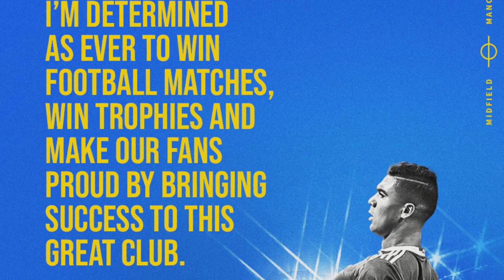Ten Hag ពន្យល់មូលហេតុដែលដាក់ Ronaldo​ និង​ Maguire នៅបម្រុងពេលឈ្នះ Liverpool,Klopp ថា​ចាញ់​Man​Utd​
**ចំណងជើងព័ត៌មាន​កីឡា**
-Ten Hag ពន្យល់មូលហេតុដែល មិនដាក់ Maguire និង Ronaldo ក្នុងជម្រើសដំបូងពេលជួប Liverpool។
-យកលេសមែនគ្រូ? Klopp ថាដោយសារបញ្ហាមួយនេះទើបក្រុមលោកលេងចាញ់ Man UTD។
-Casemiro ថា​មក​ Manchester Unitedមិន​មែន​ដើម្បី​លុយ​ឡើយ។
-ទំនងខឹងណាស់! ក្រោយចប់ការប្រកួតយប់មិញ Klopp សឹងតែច្របាច់ក កីឡាករ Man UTD ម្នាក់នេះទៅហើយ។
-Wijnaldum របស់ក្លិប Roma បាក់ជើង គ្រាដែលលោក Mourinho ថា ខ្សែបម្រើរូបនេះនឹងអវត្តមានរយៈពេលយូរ។
-Bruno និយាយពីអនាគតរបស់ Ronaldo នៅ Man UTD បែបនេះ ក្រោយឈ្នះ Liverpool យប់មិញ។
-Barcelona រង់ចាំថ្ងៃចុងក្រោយ ដើម្បីផ្សេងកីឡាករ Arsenal ម្នាក់។
-អត់ទៅទេ! តារាឆ្នើម Chelsea រូបនេះបដិសេធមិនផ្ទេរមក Man UTD ឡើយ។
-Salah បង្ហើបប្រាប់ពីពានរង្វាន់ ដែលគេចង់ឈ្នះបំផុតនៅរដូវកាលនេះ រវាង UCL និង PL។
-គិតឲ្យច្បាស់! គ្រូ Ajax ដាស់តឿនទៅកូនក្រុមរូបនេះថាបើទៅ Man UTD គឺអត់បានចូលលេង UCL ទេ។
-សំណើផ្លាស់ទៅលេងនៅ Aston Villa សម្រាប់ខ្សែប្រយុទ្ធ Ismaila Sarr របស់ Watford បានបរាជ័យ។
បាល់ទាត់អន្តរជាតិ​
កីឡាបាល់ទាត់
ពត៌មាន​កីឡា​បាល់ទាត់​
Football News
Cristiano​ Ronaldo
Neymar​ Jr
Liverpool
Barcelona
Real Madrid
Erik Ten Hag
Harry Maguire
Jurgen​ Klopp
Casemiro
Bruno​ Fernandes
Georginio Wijnaldum
Hector Bellerin
Christian​ Pulisic
Mohamed Salah
Alfred Schreuder
Antony
Ismaila Sarr
PSG
Arsenal
Chelsea
Ligue 1
La Liga
Sport News
English Premier League
Serie A
International Football